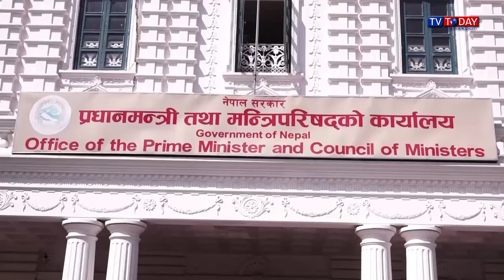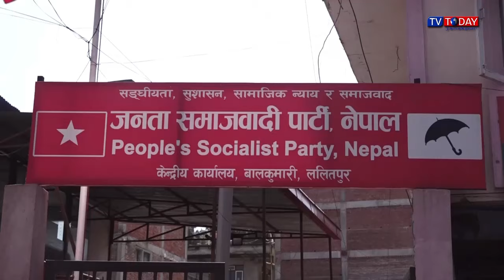Today Maithili News By Sapna | 7 March 2024